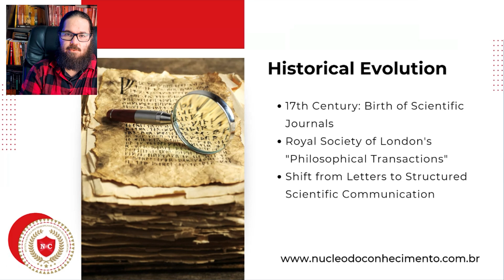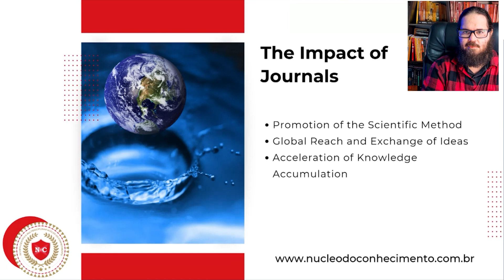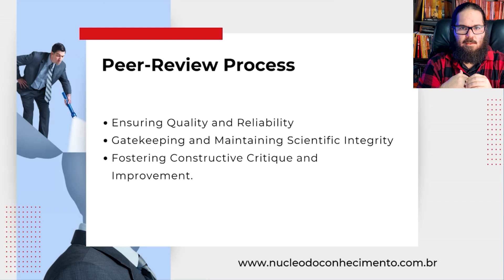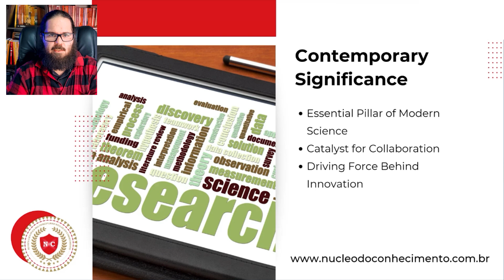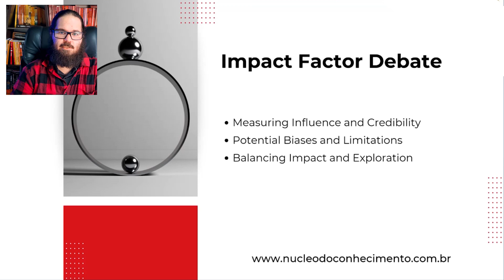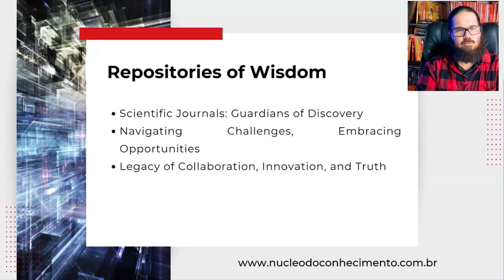What is a Scientific Journal ?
❤️ Follow the Multidisciplinary Scientific Journal Nucleus of Knowledge

MULTIDISCIPLINARY SCIENTIFIC JOURNAL KNOWLEDGE CORE
( RCMULTICORE )

Share Your Knowledge!